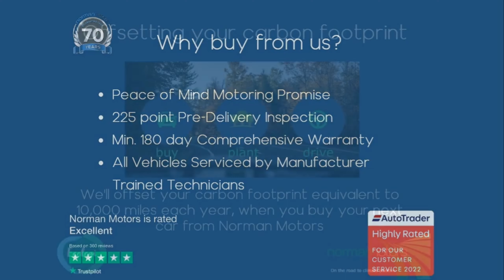Range Rover Sport 3.0 SDV6 Autobiography Dynamic offered by Norman Motors, Dorset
Make & Model : Range Rover Sport 3.0 SDV6 Autobiography Dynamic
Location details
Bournemouth Dealership
214-222 Wallisdown Road,
Bournemouth, Dorset,
BH10 4HZ

Poole Dealership
266 Bournemouth Road,
Poole, Dorset,
BH14 9AN